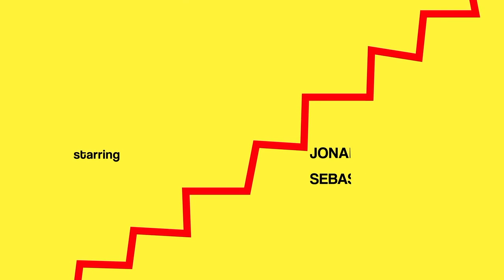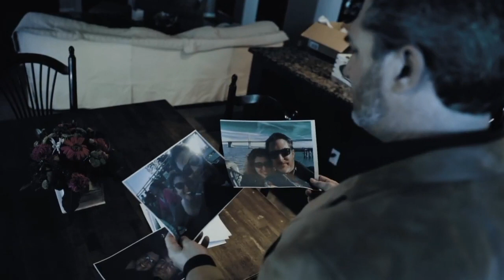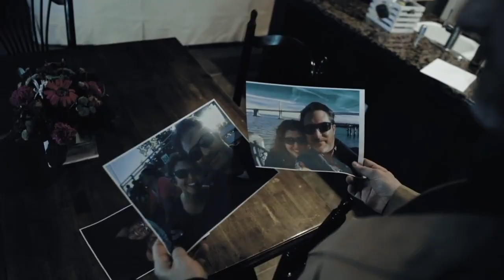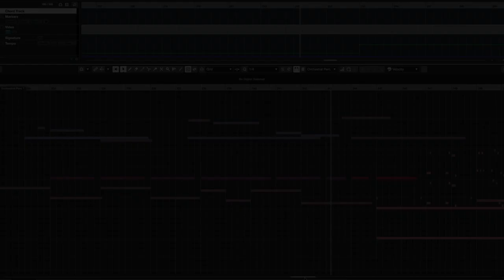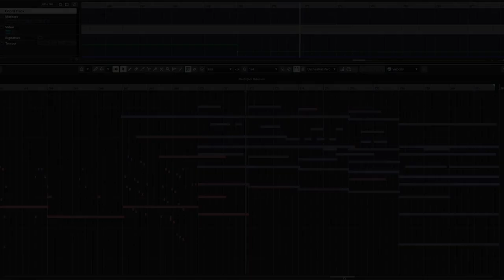Film Scoring Demo Reel 2023 - Matthew David Wheeler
Description of Work:
This DEMO Reel is excerpts from my Film Work.

Clip Chapters:
0:00-1:28 Action Sequence (Animation)
1:29-2:26 Noir Theme (Milk Kids)
2:27-3:23 Romantic Comedy (Christmas Collision)
3:24-4:13 Action/Suspense (Ep. 2 Chronofilm)
4:14-5:07 Comedy (Yvonne Speaks)
5:08-6:12 Drama/SciFi (Ep. 4 Chronofilm)
6:13-7:20 Drama/Emotional (Angel Mountain)
7:21-8:15 Horror (No Trophies Short)
8:16 Thanks and Contact Infomation

Style:
Orchestral, Film Score, Neoclassical, New-Age, Tone Poem.

(serious inquires only, commissions/scoring jobs accepted daily)

About:
Matthew David Wheeler is an Award-Winning Professional Composer, Arranger and Orchestrator who was born in Fresno, California and received a Bachelor of Arts in Composition from CSU, Fresno; where he studied with Dr. Ben Boone and Dr. Kenneth Froelich. He holds a double Master of Arts Degree in Composition (CSU, Fresno) and Professional Composition and Orchestration for the Media Arts (University of Chichester). Matthew grew up in Fresno, CA; it is here where he discovered his ability and passion for music. He was born with a severe stutter, an issue he still deals with today; but the movies he had growing up with is what saved him. He realized that he could mimic any character and their lines without stuttering, allowing him to finally commutate fluently. Unknown to him, the music within these films would light a passion in his soul that no one could have predicted. At the age of seven his parents discovered his ability to playback songs and melodies that he heard on TV on the piano; unsure of what to do, they enrolled him into piano lessons with a member from their local church. It wasn’t until a friends’ birthday party years later where he discovered the benefits of playing piano and having such a gift. Sitting behind the keys of the grand piano, he began to play with a fury the biggest and greatest hits of the time unaware of the crowd forming around him. Realizing the impact that music can have on a person is what rocketed his study of music leading towards music composition and film scoring. His reputation as a first-rate composer has allowed him to compose pieces for Disney Hall and Carnegie Hall. In 2013 he formed his studio Narrow Path Studios; named after the biblical verse Matthew 7:13-14. Matthew has composed music for several Short and Feature Films; some include: 'Eyes Wide Open', 'Milk Kids', the Award-Winning WebSeries 'Chronofilm', 'Christmas Collison', several short films including the upcoming film 'You Were Just Here'.